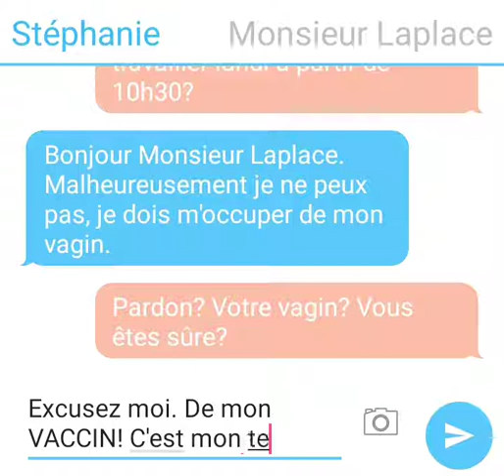Échec texto #2 VACCIN